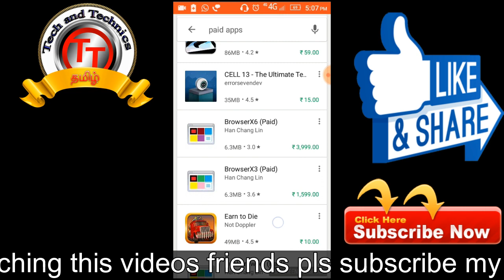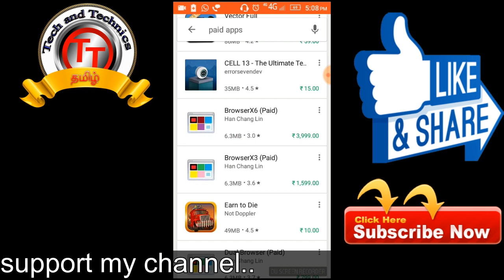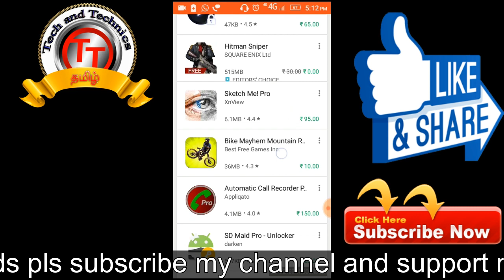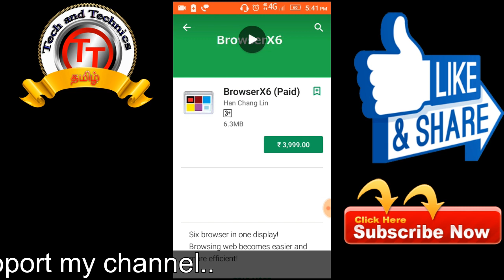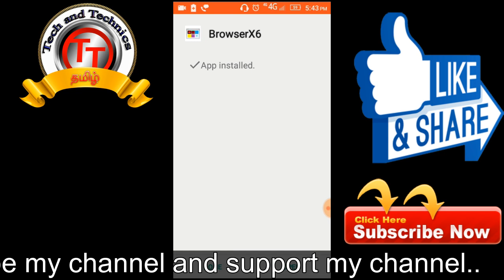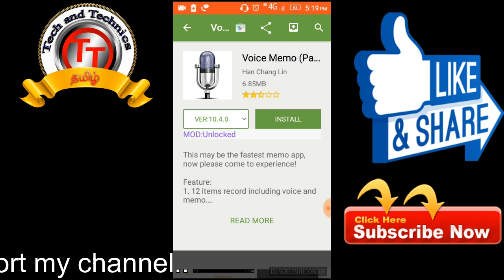Paid APPS GAMES For FREE on Android without ROOT IN TAMIL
Paid APPS GAMES For FREE on Android without ROOT

Top 5 Sites to download paid games for free|How to download any paid games for free |

Paid GAMES APPS For FREE Android with PROOF

HOW TO GET PAID APPS FOR FREE ON ANDROID 2018 (NO ROOT) | GET FREE ANDROID GAMES

Paid APPS GAMES For FREE on Android without ROOT 2018

MARKS MANIKANDAN